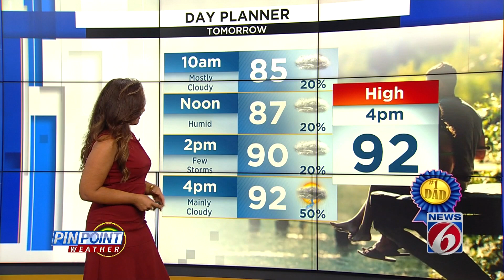Heat index expected near triple-digits for Father's Day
The heat index will feel like close to or above 100 degrees on Sunday.